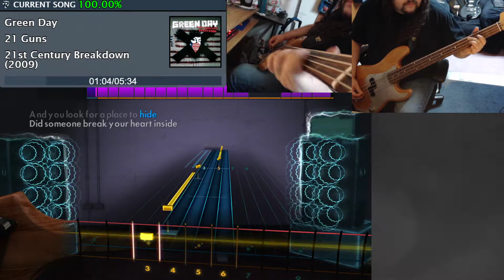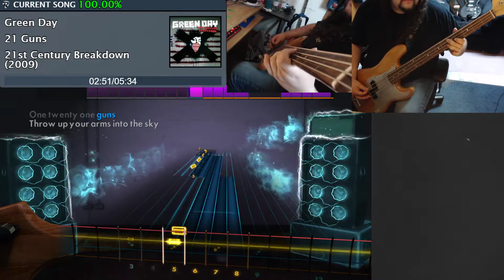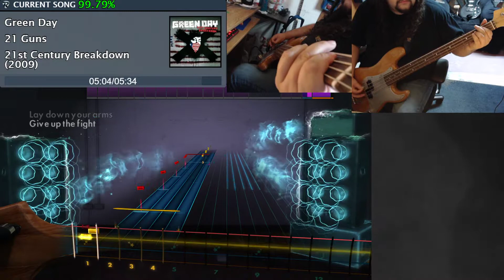21 Guns - Green Day - Rocksmith Bass Sightread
I'm sure many people out there dislike newer Green Day. While I prefer older Green Day, I like this song just fine! The bass itself is quite easy and would be good for a beginner.